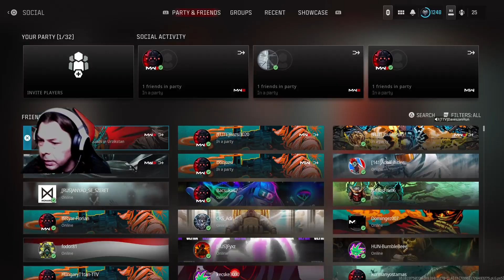COD:Modern Warfare 3 zombies #19.